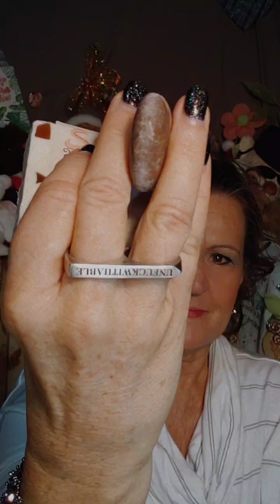What's SHE Up To Now Day 1745? Are You Unf*ckwithable?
What's SHE Up To Now Day 1745? Are You Unf*ckwithable? Drop in to get the real scoop--the good, the bad, the ugly, the truth (well my truth anyway).